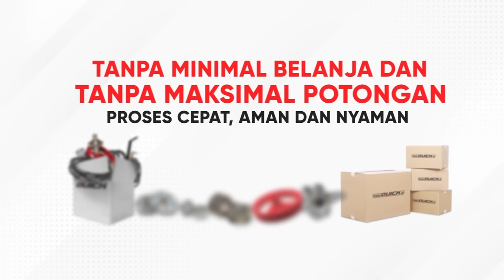PETANI HORTIKULTURA PASTI BUTUH GULUDAN | DITCHING ROTOR & RIDGER KRONOS BEDENGAN CABAI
Ada yang baru nih Pak Bos!

Kali ini Mas Quick mau menunjukkan testimoni kesaksian dari Pak Bos Muklis yang berasal dari Klaten, Jawa Tengah. Beliau menceritakan pengalamannya dengan salah satu perlengkapan (implement) Rotary Quick Kronos untuk membuat guludan/bedengan, yaitu Ditching Rotor dan Ridger.

Sebelumnya Pak Muklis membuat guludan menggunakan peralatan manual, namun sekarang setelah mencobanya kini pengolahan lahan menjadi lebih efisien, mempercepat proses penanaman cabai dan terong.

Seperti apa kisah Pak Muklis dengan implement Quick Kronos pembuat guludan ini? Mari kita simak.

Pak Bos ingin uji coba langsung di lahan yang pak Bos miliki? Kunjungi atau WA kami di nomor 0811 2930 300 atau 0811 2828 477. Informasi produk lain bisa klik

Facebook Resmi: Quick Traktor
Youtube Resmi: Quick Traktor
Instagram Resmi: Quick Traktor
Toko Online Resmi: tokoquick.id